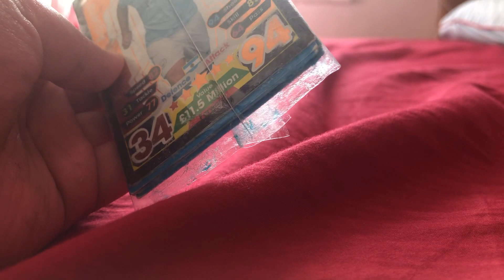Match attax opening-limited edition (Quick!!)